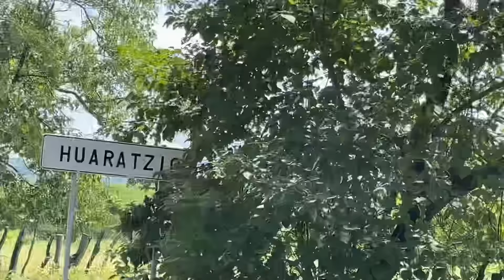ASÍ NOS LA PASAMOS HOY + UNA LINDA VISITA + ESTA SALSA ESTÁ BUENÍSIMA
ASÍ NOS LA PASAMOS HOY + UNA LINDA VISITA + ESTA SALSA ESTÁ BUENÍSIMA - Las recetas de la Raque

En este video fui al ranchito.

❤️ ¡¡¡MUCHAS GRACIAS!!!